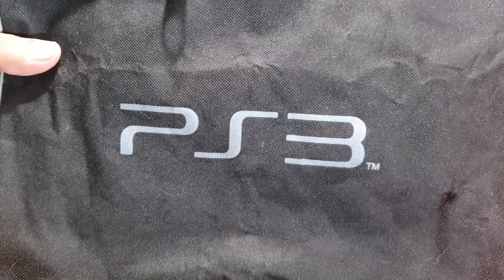Dicade restauração de cartuchos com troca de labels e teste da caçada.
Essas dicas são de como faço para atualizar meus cartuchos e suas labels.

✦Agradecimento especial aos inscritos

✦Canal Parceiro

✦Agradeço a vcs que ficaram até o final do vídeo e  aos novos inscritos..